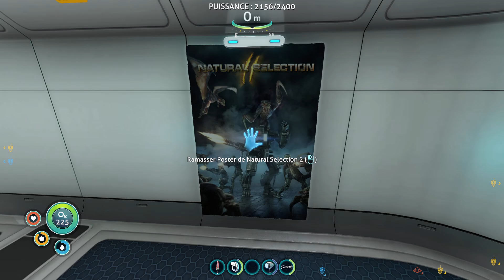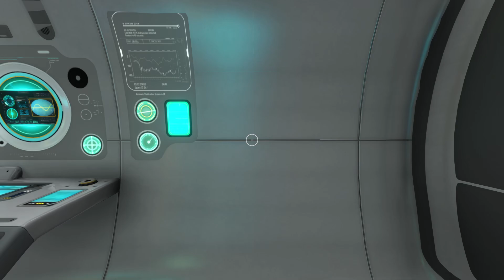Subnautica 280624 /1 #32